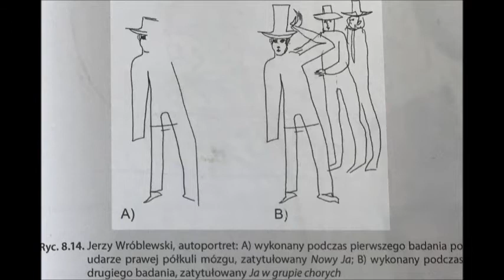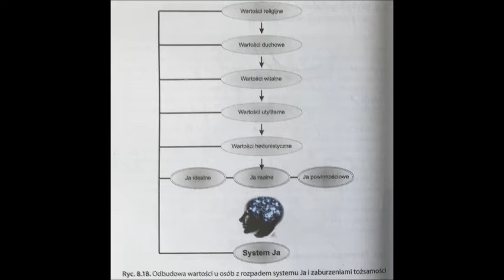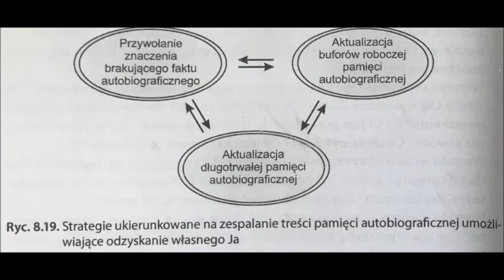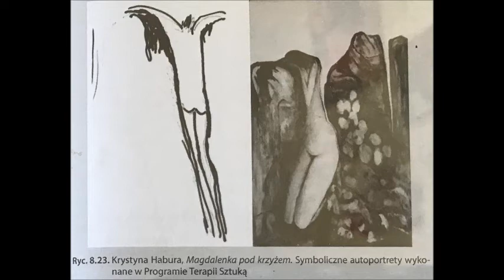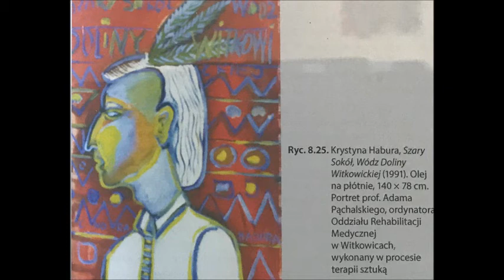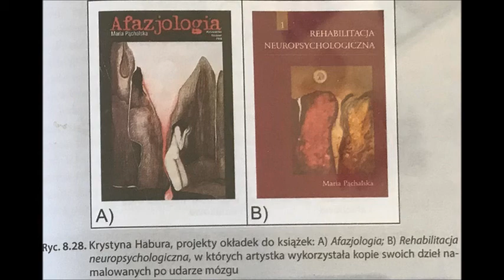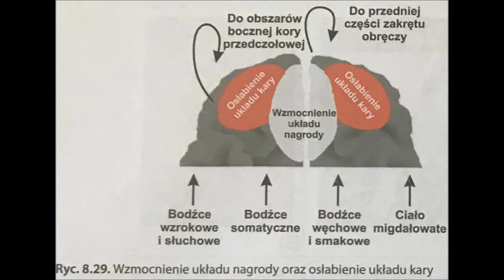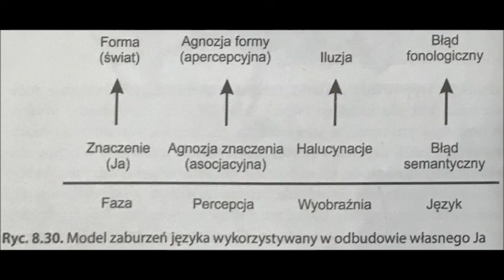8.1 JA UTRACONE I ODZYSKANE 8.1 WSPIERANIE PROCESU ODZYSKIWANIA WŁASNEGO JA